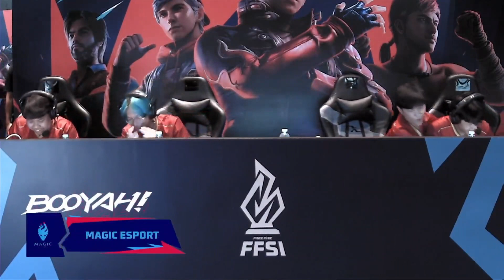[Highlights] Day 2- Group Stage | FFSI | Garena Free Fire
FFSI  รวมช็อตไฮไลท์ DAY 2
เชิญไปรับชมกันได้เล้ย !!

รอบ GROUP STAGE 12-21 พ.ค.2566
รอบ GRAND FINALS 26-28 พ.ค.2566

📺 รับชมการถ่ายทอดสด
🔴 Youtube : Garena Free Fire TH
🔵 Facebook : Garena Free Fire TH

สุดยอดเกมแอคชั่น เอาตัวรอดบนมือถือ!

ดาวน์โหลดได้เลยวันนี้บน iOS และ Android: